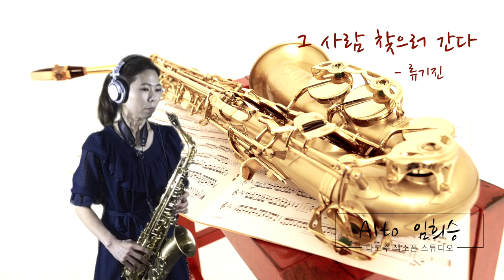[Alto Saxophone] 그 사람 찾으러 간다 - 색소폰 연주 임희승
안녕하세요.
오늘은 류기진의 "그 사람 찾으러 간다" 를  GKey로 연주해봤습니다.

나고수 색소폰 시리즈 중 "쉽게배우는 색소폰 애드리브"
38-39페이지 G펜타토닉 스케일과 패턴응용을 공부하시고
연습하시면 수월하게  하실수 있습니다.^^

MR : ELF808
마우스피스 : 반도린 점보 자바 A55
리드 : 반도린 자바 3호

Intro. Music